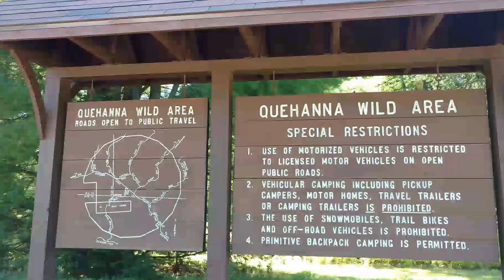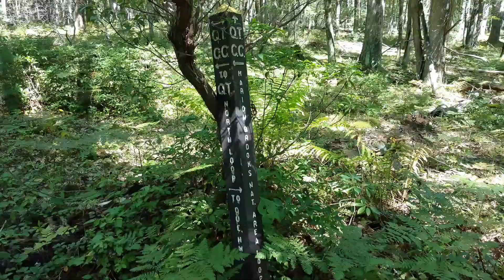Quehanna Wild Area